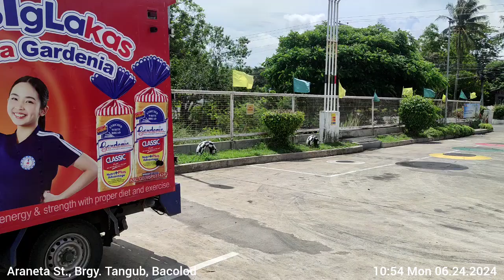Change Engine Oil ⛽ 06.24.2024